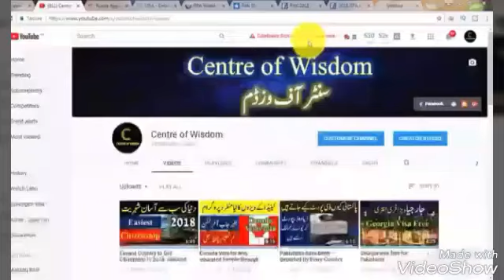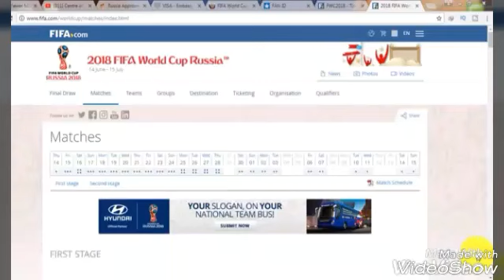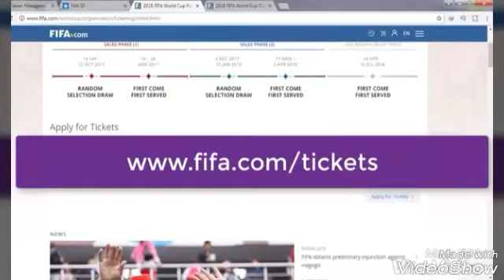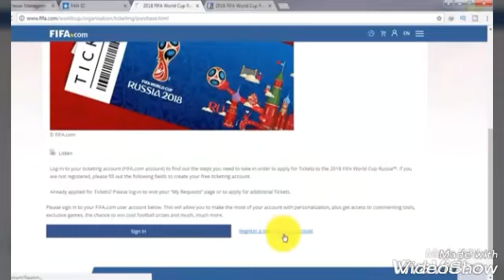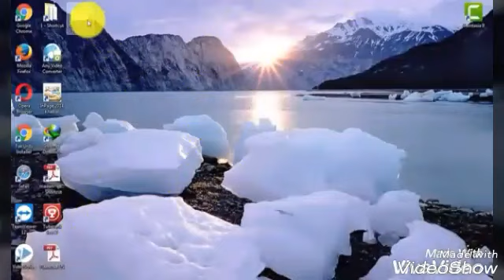رشیا میں ویزہ فری انٹری Visa free entry in Russia